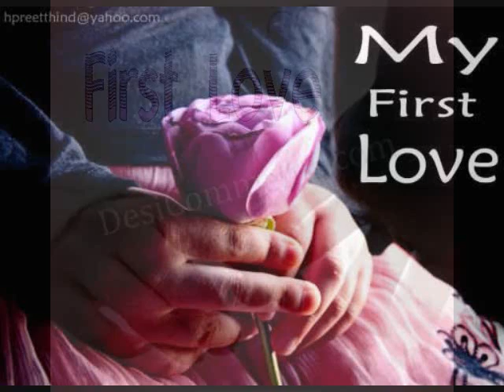JERRY FULLER First Love Never Ever Dies